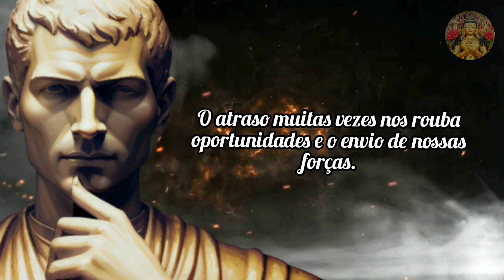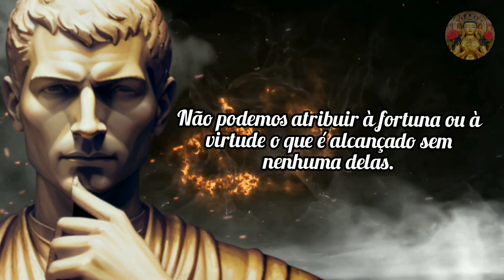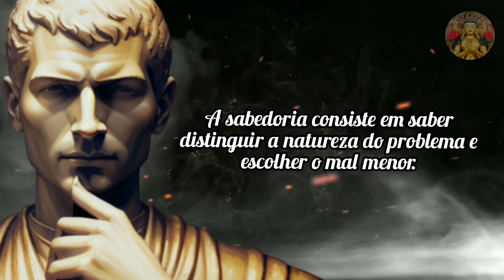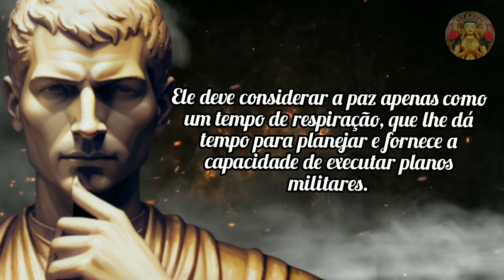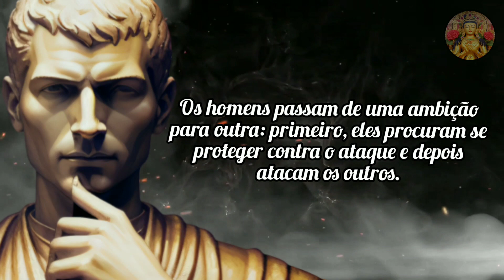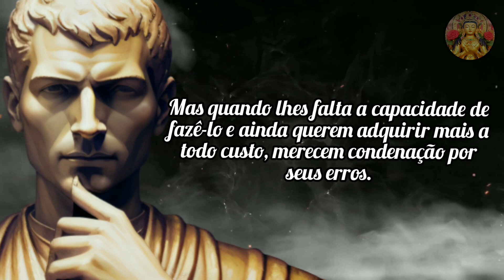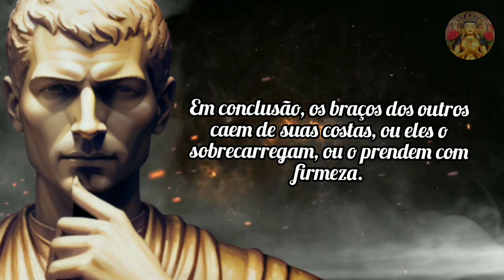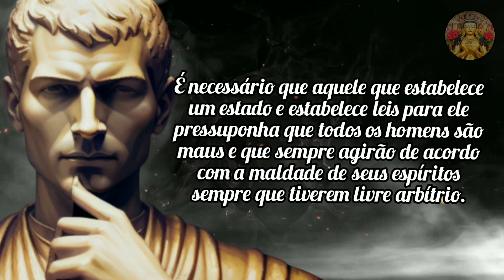MAQUIAVEL: 65 CITAÇÕES PODEROSAS...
Seja bem-vindo a uma exploração fascinante pela mente brilhante de Nicolau Maquiavel, um dos pensadores mais influentes da história política e estratégica.

Hoje, embarcaremos em uma jornada através de 65 frases poderosas que capturam a essência de seus pensamentos e ideias.

Prepare-se para mergulhar nas reflexões intrigantes deste pensador renascentista que continua a impactar nossa compreensão do poder e da governança.